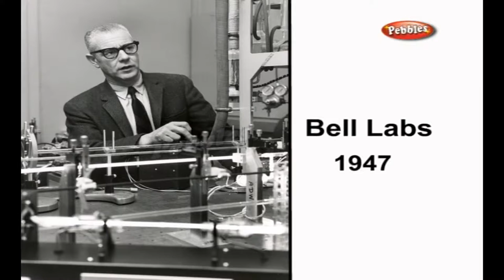How Devices work | Cell Phone | How Stuff Works | Science For Kids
Pebbles presents,"What do KIDS ASK? How Devices work", a 3D animation video on the working system of many of the objects we use and come across in our daily lives. The videois presented in a lively manner and it takes one on a fascinating journey into the world of many objects and throws light on their working mechanism. It helps to discover how the objects, vehicles or machines, work. The contents are presented in a flow chart method with cross section of each objects for easy understanding. The usage of these machines and their application are also highlighted to make learning enjoyable for the people of all ages. It also helps the students and elders alike to understand the scientific principles, basics and properties of each of these Devices.

An enjoyable guide to learn the working of many machines..!

* Elevators
* Battery
* Light Stick or Glow Stick
* Escalator
* Telephone
* Wind Turbine
* Fire Extinguishers
* Hearing Aids
* Stethoscope
* Satellite TV
* Compact Disc
* Water Heater
* Air Conditioner
* ATM
* Telescope
* Light
* Refrigerator
* Washing Machine
* Microwave
* Cell Phones
* Flush Toilet
* Helicopters
* Lock
* Optical Fiber
* Coffee Maker
* Internet
* Metal Detectors
* PianoQuartz
* Clock
* RadarGPS
* Solar Cells
* Television
* Thermometer
* Typewriter
* Hot Air Balloons
* X-Ray